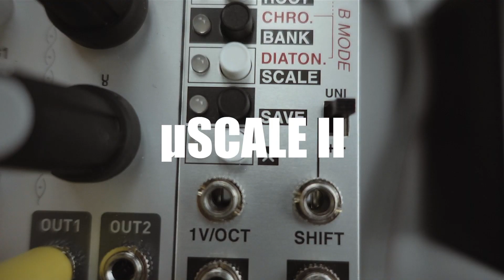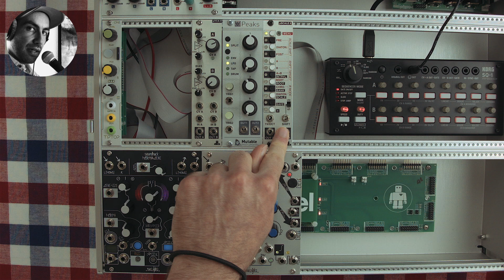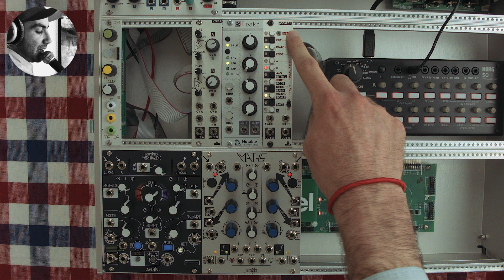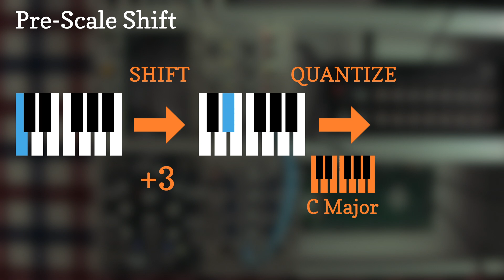INTELLIJEL uSCALE II TUTORIAL ~ Eurorack quantizer module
This is a tutorial of the Intellijel uScale II eurorack module. This is a quantizer module which has two outputs that allow you to generate musical harmonies. It also features a shift CV input which can be assigned to different destinations. In general it allows you to shift notes using CV. In this video I'm using the Kilpatrick Phenol as a sound source (off camera). I use the Make Noise Maths and Korg SQ-1 as CV sources for both the note pitch and the Shift CV input. The uScale II can behave as a standard quantizer if you ignore the menu section. The menus provide control over how the Shift input behaves as well as settings the Output B interval, root note, managing scales and banks and clearing the scale. It's a pretty fun little module because it can take any kind of whacky voltage signal and turn it into something musical and inspiring.